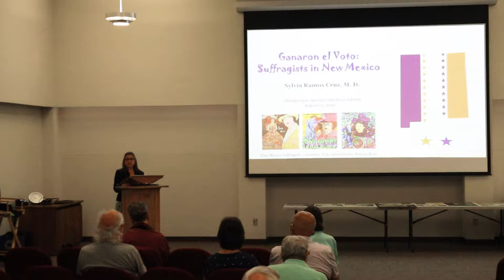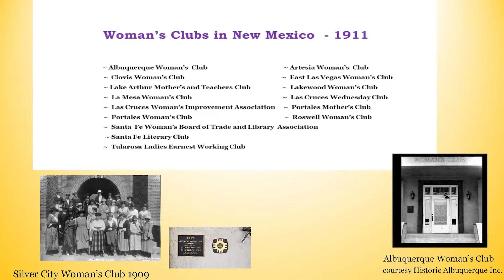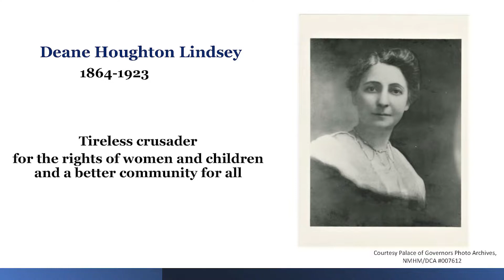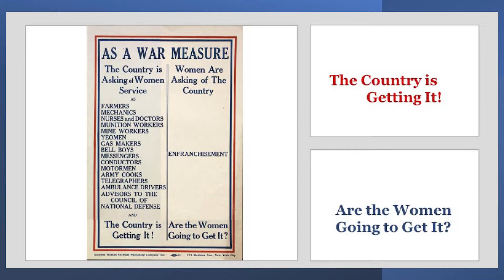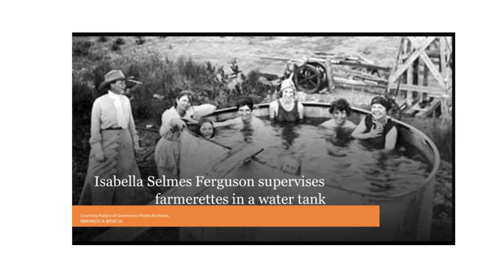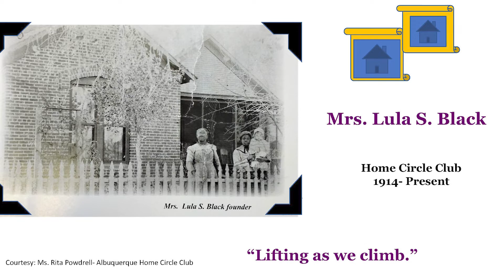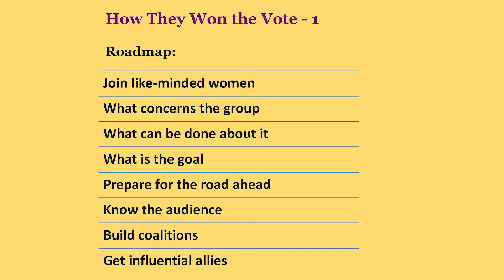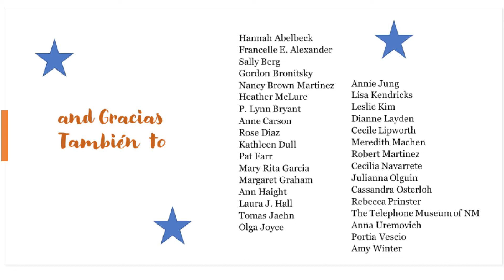Ganaron el Voto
Retired surgeon, poet, and writer, Sylvia Ramos-Cruz M.D discusses the progress made by Suffragists in New Mexico and the work still yet to be done.